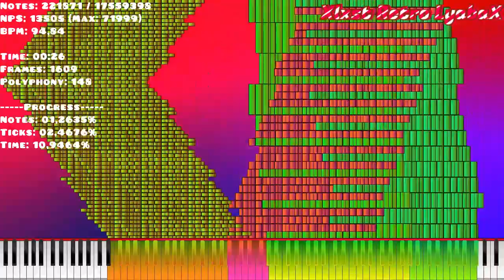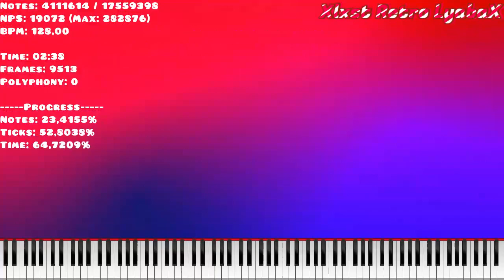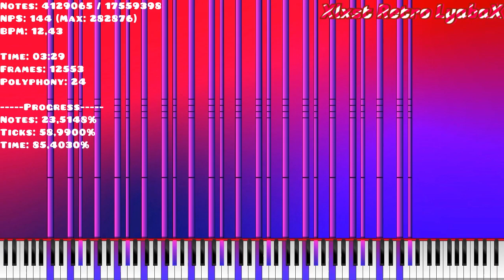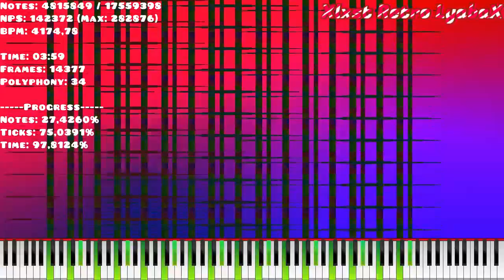[Zenith/LT/MIDI] Cvfaf v4 (When NUT midis have Songs)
🔴Made By: @JMv5  & @orangepaprika67

⚪Programs⚪
Zenith 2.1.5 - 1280x720 (Time based)
FFmpeg - Render
Keppy Midi Converter - (Realstic & off) 1000 x 1500 voices
CapCut - 720p 60fps

🔘Note Counter🔘
Render With Zenith Modded by: null7323

❤My Love Soundfonts❤
A9 Remastered (Random Offset, Hammer)
Khor Keys IV - Reverb Extra